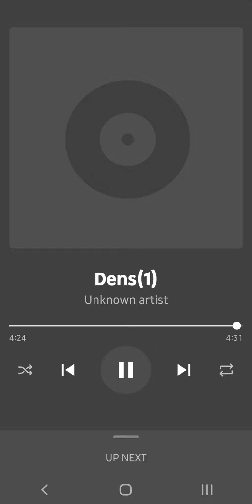Dens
Just a track a friend and I made for fun. 😊